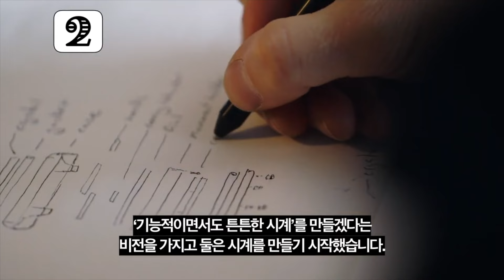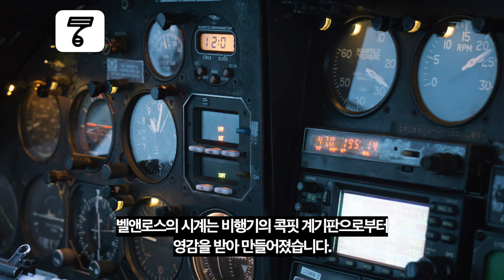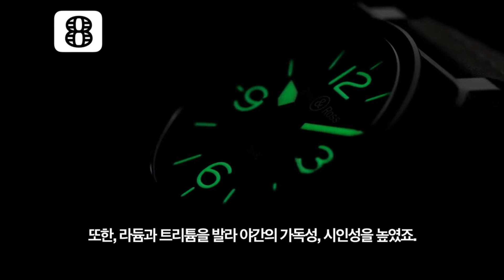5분만에 알아보는 벨앤로스에 대한 10가지 사실 / 샤넬이 보유한 브랜드? / 사각형 시계를 만든 이유는? / '폭탄처리' 시계도 있다?